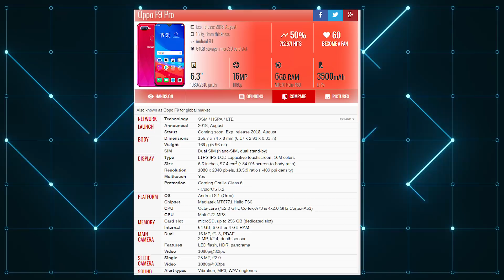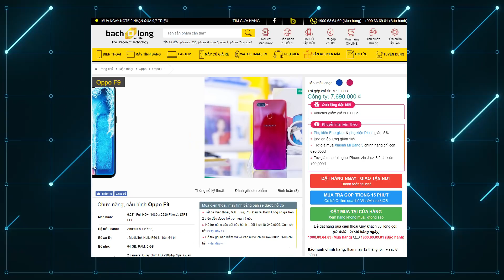Điểm ít người biết trên Oppo F9 còn xịn hơn cả Oppo Find X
Có một sự thật là Oppo F9 có một đặc điểm còn cao cấp hơn cả siêu phẩm của Oppo ra mắt đó là Oppo Find X, đó là dùng tấm kính  Gorilla Glass 6 mới nhất cho độ bền cũng như tính cao cấp của sản phẩm nhưng ít ai biết  đến.